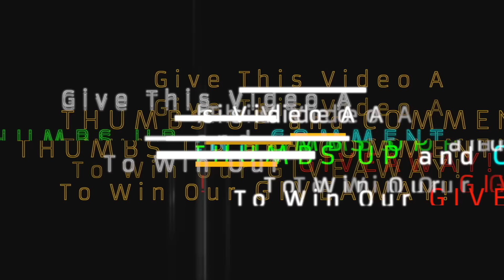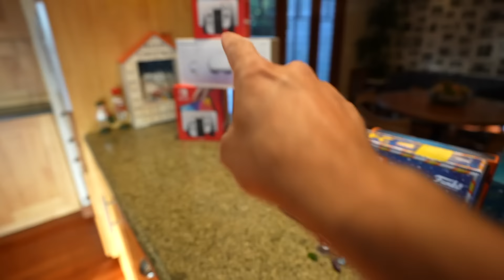Santa got MAD when Tydus did THIS!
Santa did NOT like that Tydus tried to bribe him for better presents..

Tag Tydus on TikTok: @thetydustalbott